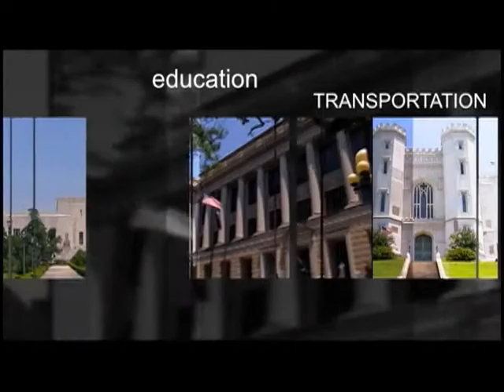US Senator, David Vitter, discusses terrorism, comprehensive immigration reform & the VA scandal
Hello I'm Locke Meredith, and I will be discussing a variety of issues with United States Senator David Vitter, including: Terrorism, Iraq War, Israel, kidnaping, Bowe Bergdahl, Russia, Ukraine, Unaccompanied Minors, Comprehensive Immigration Reform, and the Veterans Health Administration scandal.

Episode 178